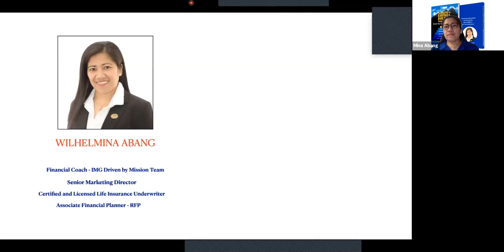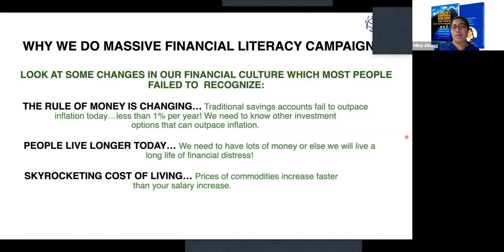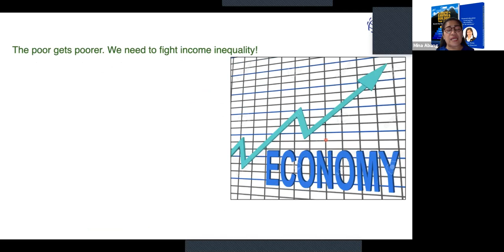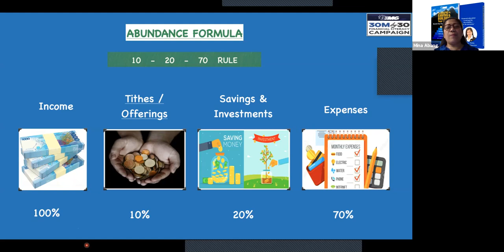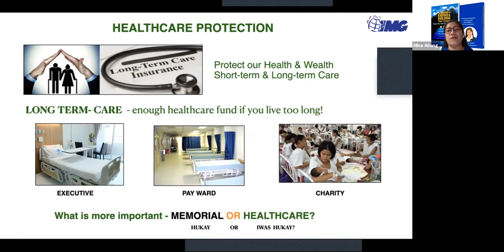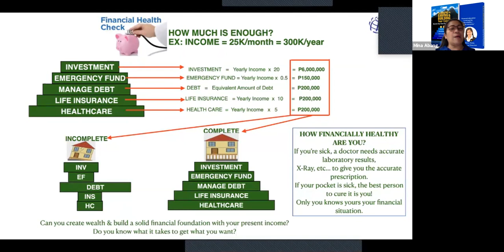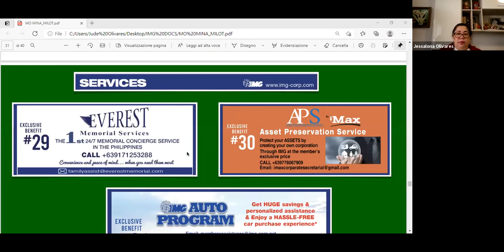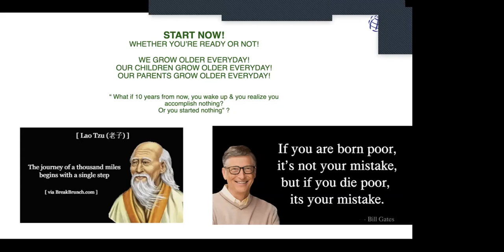M.O by SMD Mina Abang and IMG Benefits by MD Jessalona Olivares